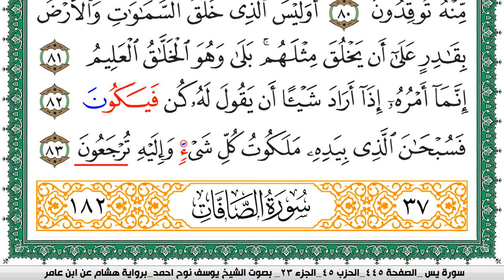سورة يس مكتوبة يوسف نوح احمد برواية هشام عن ابن عامر